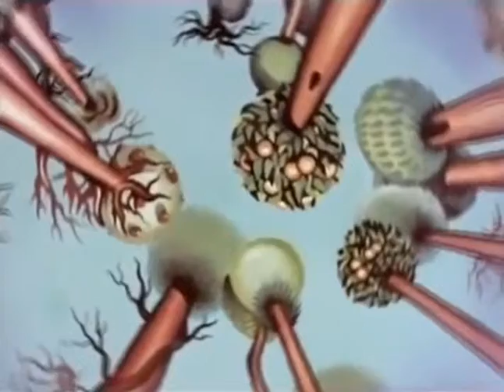1976 год Найденный сон субтитры Р Саакянц